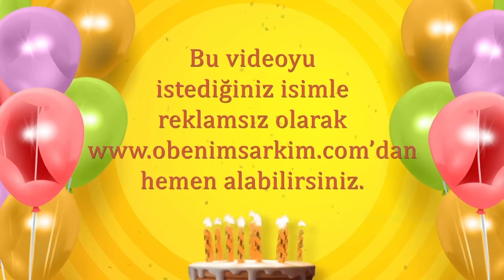İyi ki doğdun SEREN- İsme Özel Doğum Günü Şarkısı (FULL VERSİYON)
İYİ Kİ VARSIN İYİ Kİ DOĞDUN SEREN

DOĞUM GÜNÜN KUTLU OLSUN SEREN
YENİ YAŞIN MUTLU OLSUN SEREN
BİR SEREN TUT GERÇEK OLSUN SEREN